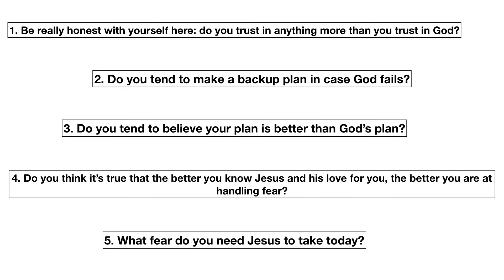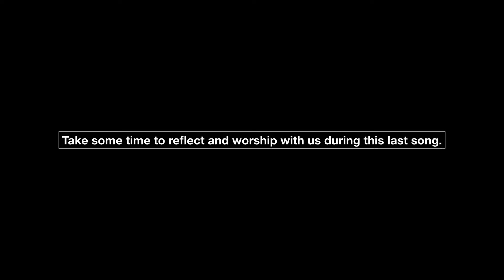WHITEWATER YTH SERVICE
ONLINE YTH SERVICE

About: Our goal is to give hope to all people we come in contact with, to find the one who is looking for hope.